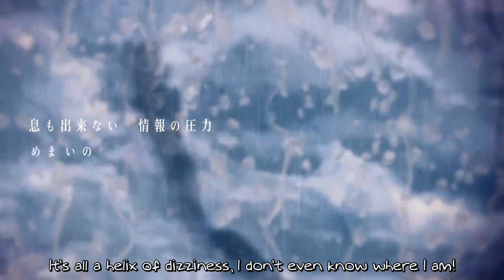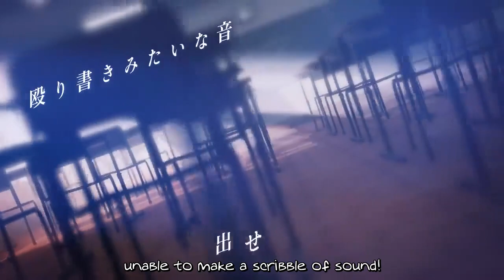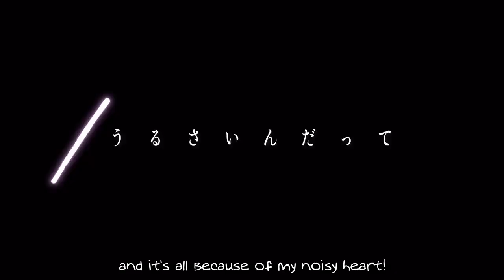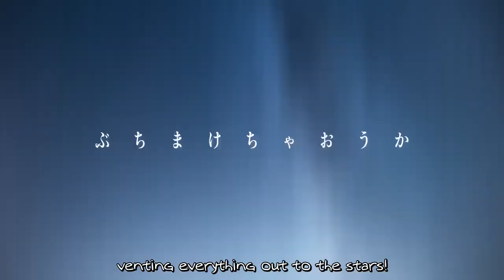Kessoku Band - Guitar, Loneliness and Blue Planet [EN Lyrics]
This song really do be a feel on gawd